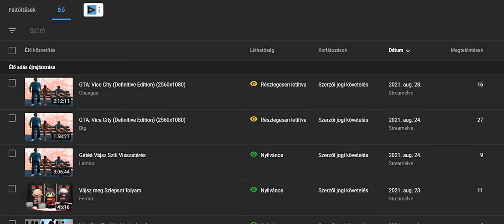THE WACKIEST DRUNKEN WRESTLERS 2 CLIPS YOU'LL EVER SEE (With Subtitles)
In this video you'll see punches thrown left and right, body parts flying left and right, and most importantly, the wackiest and most reality defying boxing known to mankind.

If you enjoyed this video please make sure to share it with your friends or anywhere on the internet because I have a tiny ass channel and get no views whatsoever lol. Thanks.